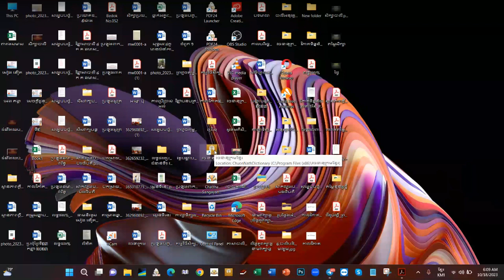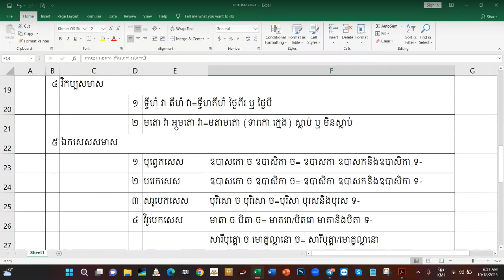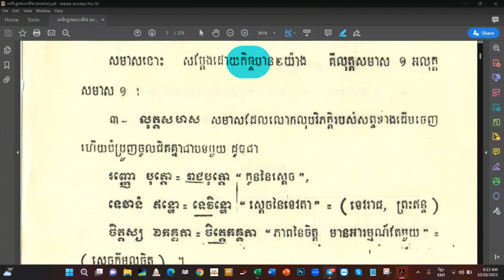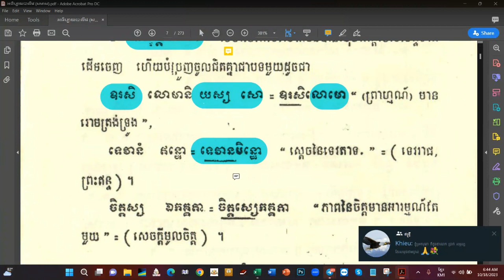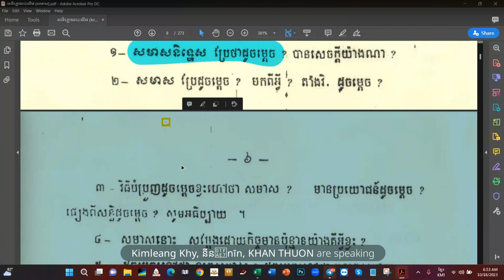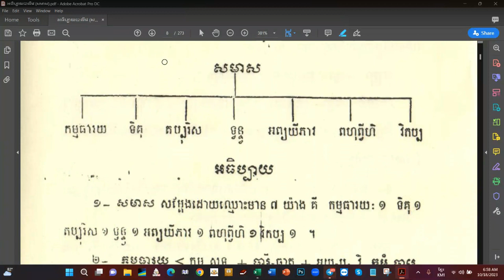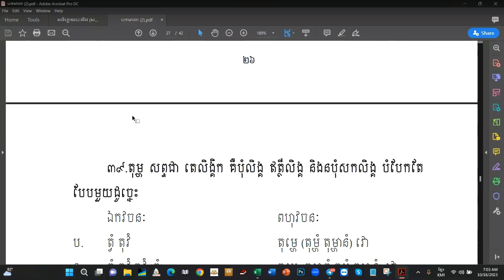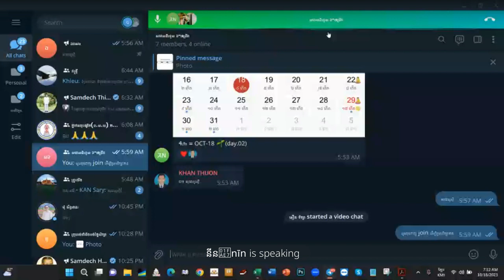03.សមាសនិទ្ទេស / បង្រៀនដោយឧទ្ទេសាចារ្យ អឿន ទិត្យា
អាចចូលឧបត្ថម្ភការបង្រៀននេះតាម